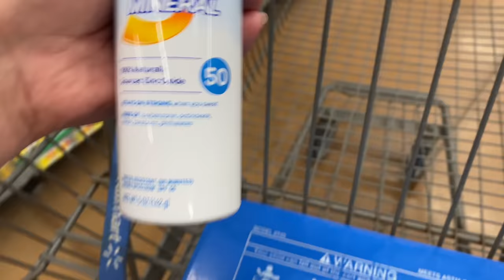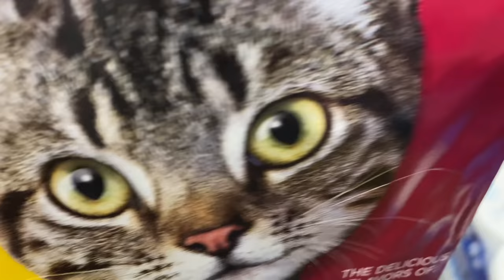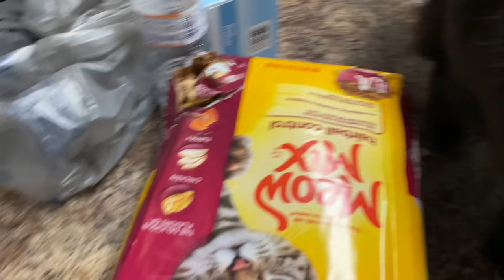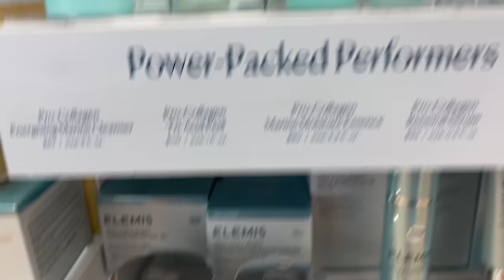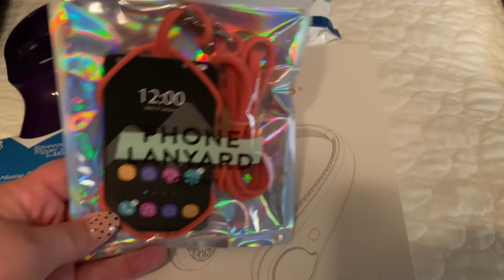PREP + PACK WITH ME FOR DISNEY! (PLUS NEW YVETTE GOODIES) | VLOG #72 | Taren Denise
Hey y’all! I’m so excited our Disney trip has finally arrived. I will be vlogging some while we’re there, so keep an eye out for that video :) I want to say a big THANK YOU for Yvette Sports for partnering with me on this video. I saw it all the time and I’ll continue to say it, Yvette does an incredible job of creating true plus size activewear.

Be sure to use TAREN15 when shopping at Yvette to save 15%.

My measurements:
Top: 2X/3X
Pants: 20/22
Waist: 44” (inches)
Hips: 55" (inches)
bra size: 40/42DD
Height: 5'8"

312-T Schillinger Road S #160